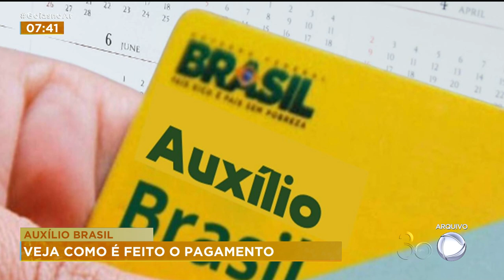AUXÍLIO BRASIL: VEJA COMO É FEITO O PAGAMENTO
COMEÇOU A SER FEITO O PAGAMENTO DO AUXÍLIO BRASIL, NO VALOR DE R$400, NATHALIA, O VALOR ESTÁ SENDO PAGO A FAMÍLIAS QUE FAZIAM PARTE DO BOLSA FAMÍLIA E QUE SÃO DE BAIXA RENDA.